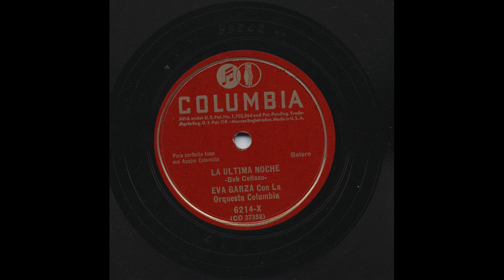Eva Garza - La Ultima Noche - Columbia 6214-X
Title: La Ultima Noche
Artist: Eva Garza
Accompaniment: Con La Orquesta Columbia
Record Label: Columbia
Catalog Number: 6214-X
Matrix Number: CO 37358
Recording Format: 78

View more information about this and other recordings at the University of California at Los Angeles' Frontera